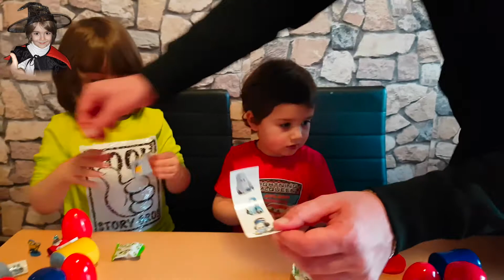LOL SURPRISE ORIGINAL, КОНКУРС! КУКЛЫ ЛОЛ! Игрушки Щенячий патруль в яйцах-сюрпризах